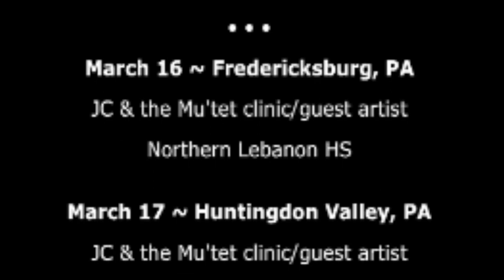Jeff Coffin & the Mu'tet - Spring 2011.m4v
Jeff Coffin & the Mu'tet
tourdates and cool photos ~ Spring 2011